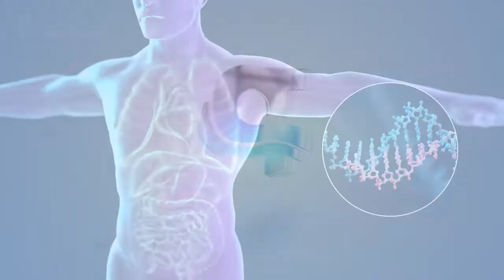How Does It Work? | Antisense Oligonucleotide Therapy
In this week’s installment of our “How Does It Work?” video series, we’ll explore Antisense Oligonucleotide Therapy.

Errors in DNA, known as gene mutations, can originate harmful proteins that cause disease. However, we can target the mRNA involved in the formation of specific disease associated proteins by using drugs called antisense oligonucleotides.

They work by binding to specific sequences of nucleotides present within the mRNA structure. This can induce mechanisms that either decrease, restore, or modify protein expression. And since proteins are often linked to disease, there’s huge potential to treat a broad range of diseases with this technology.

This includes rare genetic disorders, cancers, and neurological and autoimmune disorders.